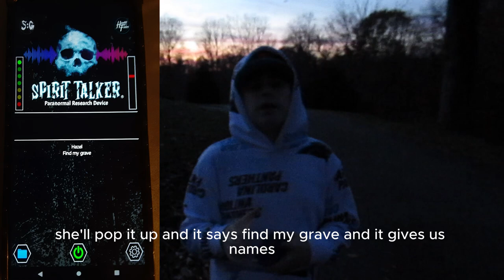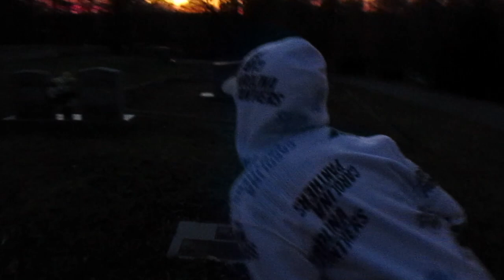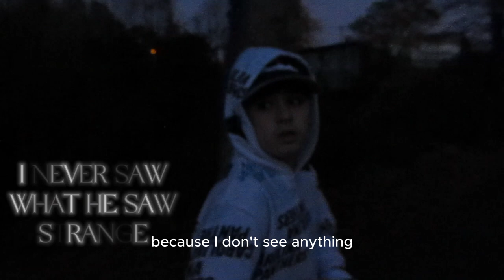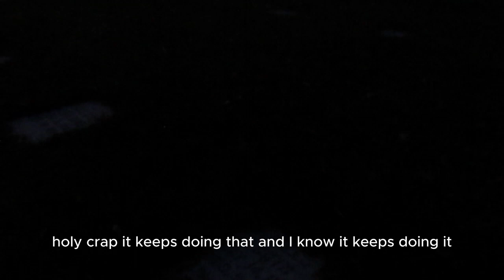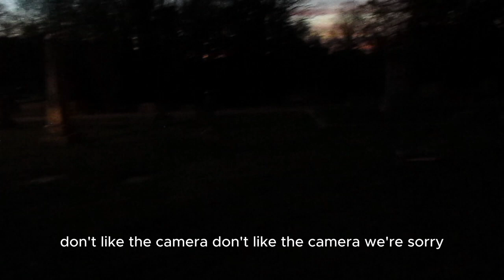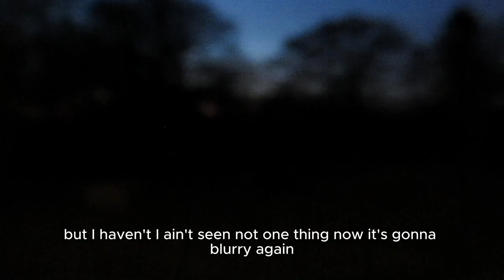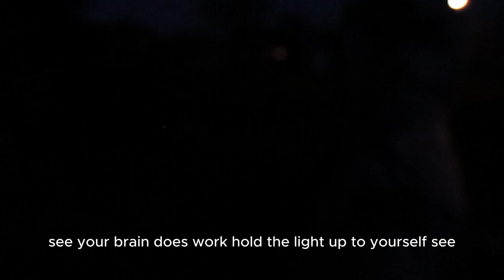GHOSTS Are Contacting Us At HOME What's Going On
While relaxing at home, a ghost turns on the spirit talker on my phone. She ask us to find her GRAVE! Join us as we hunt at night for her grave! And there were definitely some shocking surprises along the way! Please drop a like on this video!!

Come explore with us! We enjoy creating fun, entertaining content to bring some laughter to your life. But if you enjoy a good scare we also create videos to bring you a little bit of fright!!

Check us out on:
X @JerseyDripFamily